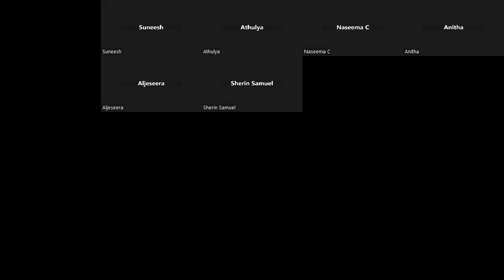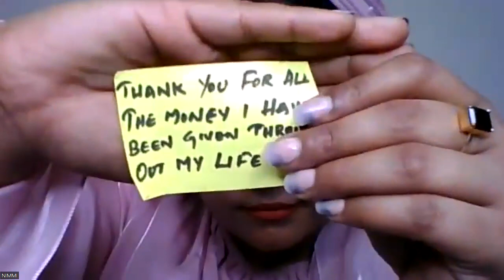DAY 5/28 DAYS MAGIC PRACTICE മലയാളം | themagic lawofattraction manifestation gratitude ❤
ഈ ലോകത്തിലെ മഹാ അത്ഭുതങ്ങളിൽ ഒന്നായ പ്രാപഞ്ചിക നിയമമാകുന്നു LAW OF MANIFESTATION.

 നിങ്ങളുടെ ജീവിതത്തിൽ ഒരു കച്ചിത്തുരുമ്പ് തേടിയുള്ള യാത്രയിലാണ് നിങ്ങൾ??

 രാവിലെ മുതൽ രാത്രി ഉറങ്ങുന്നത് വരെയും ടെൻഷനും ഡിപ്രഷനും സ്ട്രെസ്സും ആണോ നിങ്ങൾ നേരിടുന്ന കാര്യം??

 വ്യക്തിബന്ധങ്ങളിലുള്ള തീരാത്ത പ്രശ്നങ്ങൾ ആണോ നിങ്ങളെ അലട്ടുന്നത്??

 ജീവിതത്തിന്റെ ആവശ്യങ്ങൾ കൂട്ടിമുട്ടിക്കുന്നതിന് ആയിട്ടുള്ള നെട്ടോട്ടത്തിലാണോ നിങ്ങൾ ആവശ്യത്തിൽ വേണ്ടിയിട്ടുള്ള വരുമാനം നിങ്ങൾക്കില്ലേ??

 നിങ്ങൾ കഴിവിനൊത്ത് ജോലിയും അതിനൊത്ത വരുമാനവും ശമ്പളവും നിങ്ങൾക്ക് ലഭിക്കുന്നില്ല??

 എങ്കിൽ തീർച്ചയായിട്ടും നിങ്ങൾ ഒരിക്കലെങ്കിലും പ്രാക്ടീസ് ചെയ്യേണ്ടത് ആകുന്നു ഇന്ന് ഇവിടെ തുടങ്ങിവയ്ക്കുന്ന 28 ദിവസത്തെ മാജിക് പ്രാക്ടീസ് ഗ്രാറ്റിറ്റ്യൂഡ് ചലഞ്ച്.

 ഈ പ്രാക്ടീസിന്റെ ഭാഗമാകാൻ മുകളിൽ കൊടുത്തിട്ടുള്ള വാട്സ്ആപ്പ് ലിങ്കിൽ കയറി ജോയിൻ ചെയ്യാം.

 നിങ്ങളുടെ ജീവിതത്തിൽ നിങ്ങൾ ഇതുവരെ കാണാത്ത വെളിച്ചം കാണാൻ, നിങ്ങൾ ആഗ്രഹിക്കുന്നത് ഒക്കെയും ജീവിതത്തിൽ നേടിയെടുക്കാൻ നിങ്ങളുടെ ഒരു സ്വന്തം സഹോദരി എന്നപോലെ ഞാൻ നിങ്ങളുടെ കൂടെ ഉണ്ടാകും. ഇന്നുമുതൽ എന്റെ കൂടെ നിങ്ങൾക്ക് ചേരാം.

NIMMI
LIFE MANIFESTATION COACH